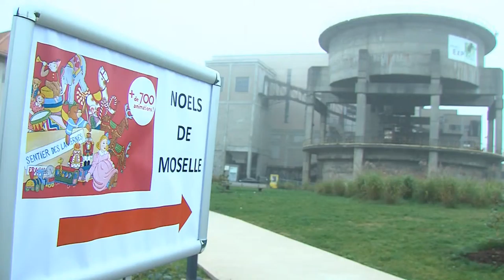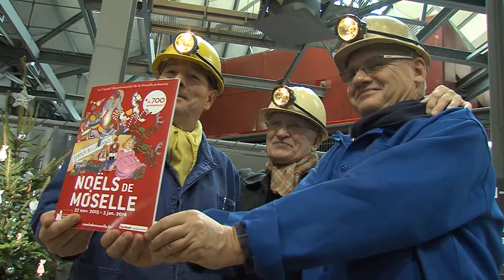Présentation de l'opération Noëls de Moselle 2015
Le Président du Conseil Départemental a dévoilé le programme de la 4e édition des Noëls de Moselle au Musée de la Mine à Petite-Rosselle. 700 rendez-vous seront à découvrir sur tout le département du 27 novembre 2015 au 3 janvier 2016.